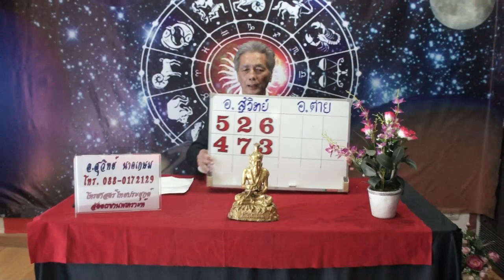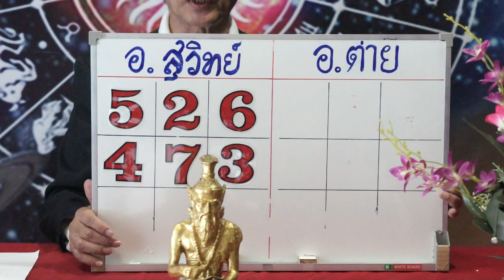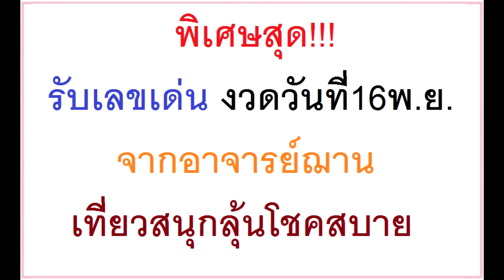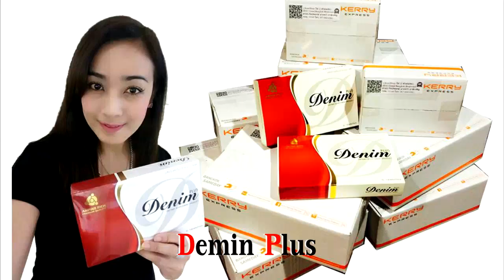ราศีที่จะมีโชคก้อนโต ในเดือนตุลาคม60 โดยอ.สุวิทย์ นาคเกษม